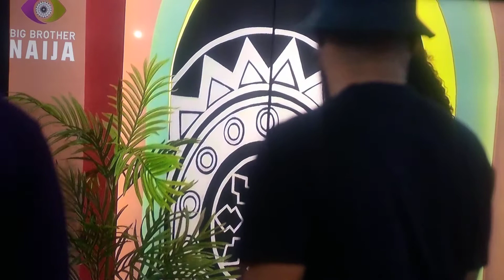See how amaka of bbnaija evicted leaves housemates in dilema || This is bigbrother Amaka leave!